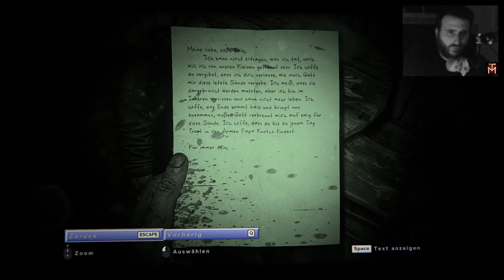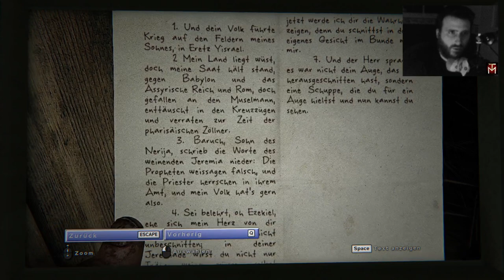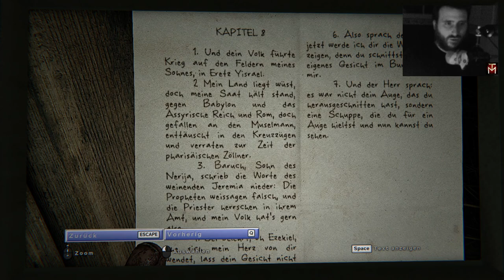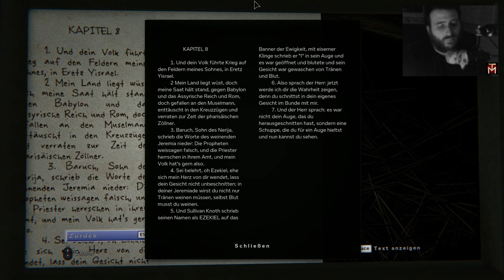Outlast 2 Blind #01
Das Intro zu Outlast 2!!

Bisher leider nicht so mega angetan von dem Spiel.. Kann ja noch werden.